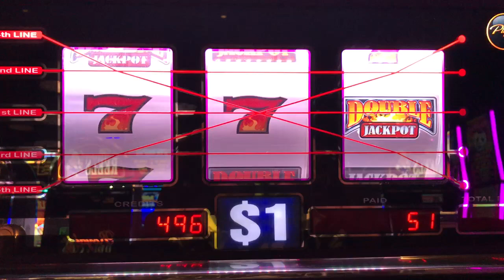Slot Machine Big Hits/Bonus Play Action